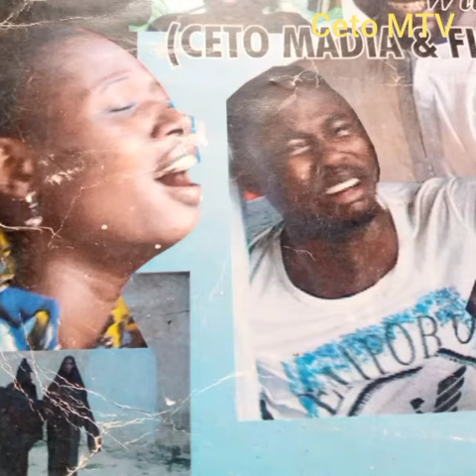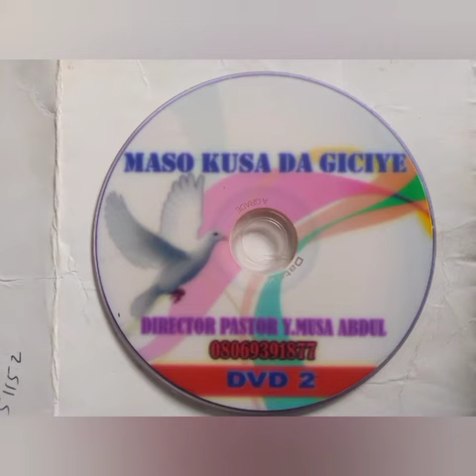Ceto Media Documentary